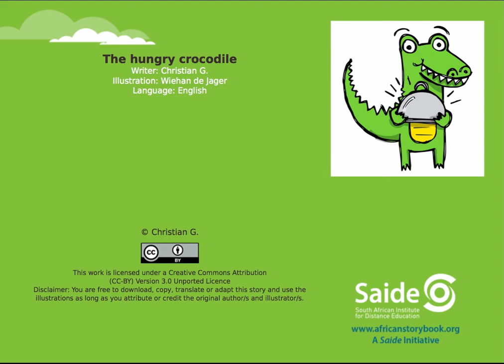The hungry crocodile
This is one of many stories available for free It's written by Christian G., illustrated by Wiehan de Jager, and read by Stella Maris Namae.